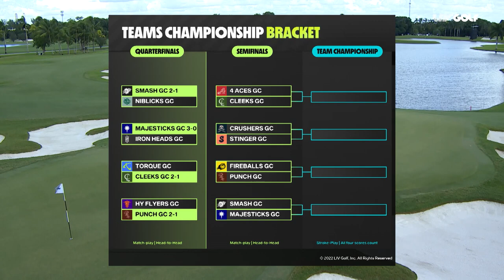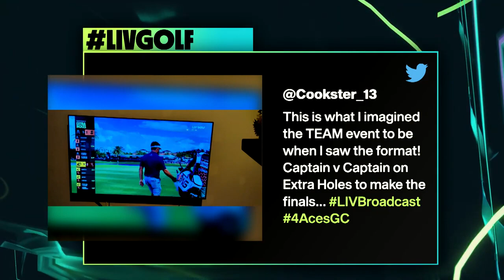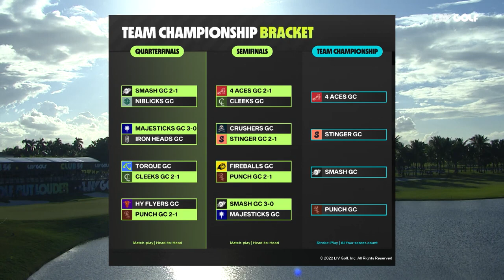Semifinal Highlights | 2022 Team Championship Credits LIV GOLF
Credits LIV Golf. Just helping grow the game of golf.